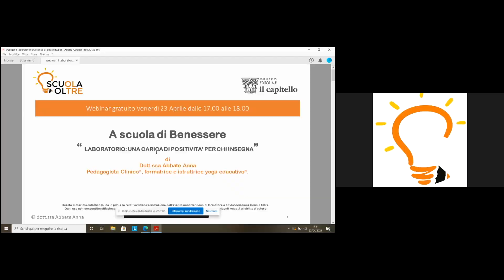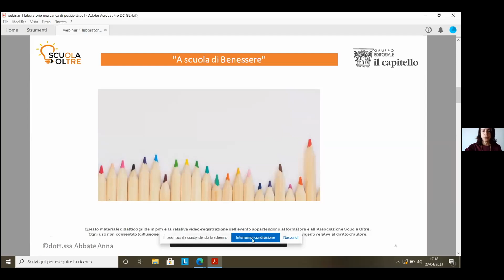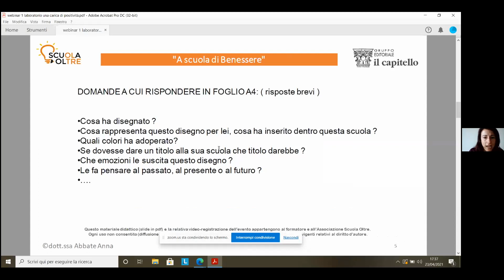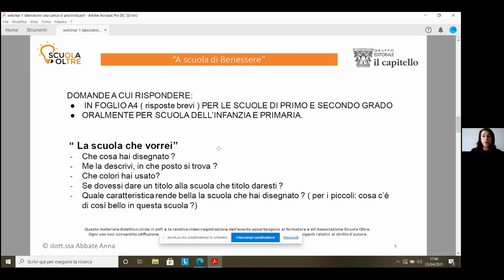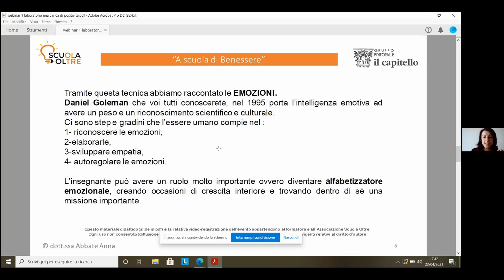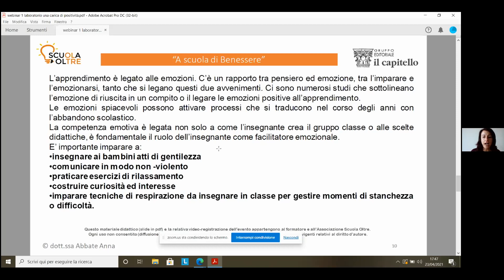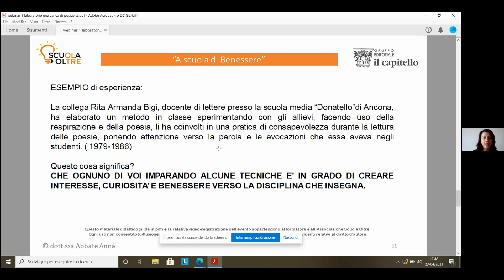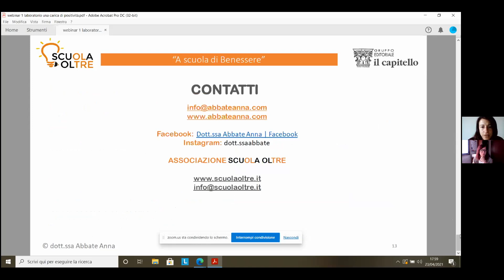Scuola Oltre presenta: "A scuola di benessere - 2a Edizione" Lezione 1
Questo corso nasce dalla volontà di portare nuovi stimoli per creare situazioni di benessere a scuola. I bambini/e e i ragazzi/e sono spesso irrequieti, stanchi, distratti e, a volte, troppo impegnati. In particolar modo in questo momento storico nasce l’esigenza di imparare a fermarsi e investire sulle capacità di sperimentare un clima di pace e serenità. Clima che migliora lo stato di apprendimento e di curiosità verso le discipline, un clima che induce la classe a trovare la propria armonia insieme al docente.

Per guardare il webinar sul sito o per scaricare i materiali e l'attestato di partecipazione clicca il link seguente